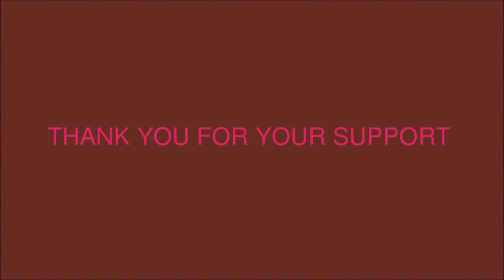ឱមាន់រងាវ ច្រៀងដោយ ថន ស៊ីថុន VIDEO LIVE